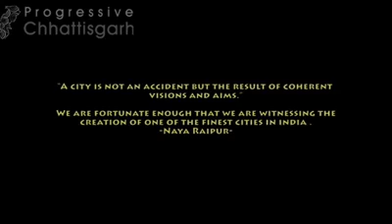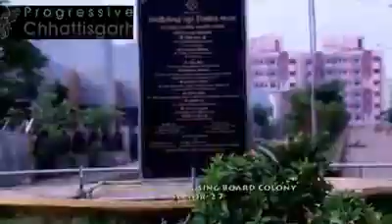The fastest growing city of Chhattisgarh.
About Progressive Chhattisgarh: Progressive Chhattisgarh describes about the development of Chhattisgarh in several fields such as in industrial and agricultural field.
Chhattisgarh is the 5th largest mineral producer in India. It is a foremost producer of minerals like coal, dolomite and iron ore, accounting for about 21 %, 16 % and 11 % of India’s production. Iron ore from the Bailadila mines is regarded as one of the best in the world in terms of quality.
Chhattisgarh State is ranked as the seventeenth tea production state in India. The districts Surguja and are favorable tea production regions.
Agriculture is counted as the chief economic occupation of the state. The majority of the farmers are still practicing the conventional methods of resulting in low growth rates, cultivation, and productivity. There are over 100 steel rolling mills, 90 sponge iron plants and ferro-alloy units in Chhattisgarh. Today Raipur, Korba, Bilaspur and Raigarh also have become the steel hub of Chhattisgarh.